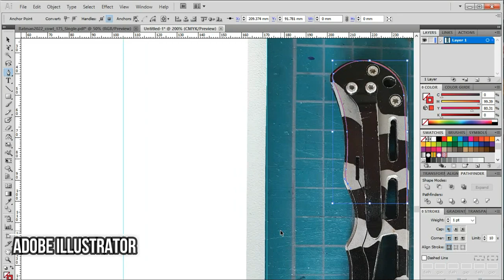Personalize this Pocket Knife Handle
the original handle was very hard on the hand after long hours holding/using, so i need to make a wooden handle for it. using SparkMaker LaserPro